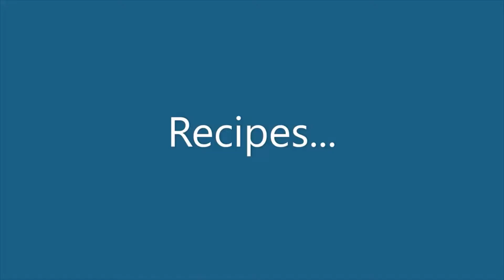McDonald's NEW McChicken Biscuit Review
Time to drop the biscuit!  McDonald's enters the chicken sandwich wars with new breakfast sandwiches... I had to review the new McChicken Biscuit.. Watch to see if it is good... Check out my reivew of the NEW McGriddle Chicken Sandwoch to see which one was better!